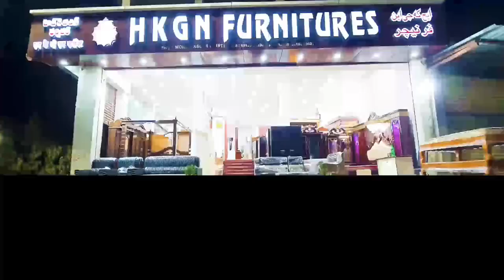Khaja Aleem Uddin Mumtaz Khan Ko Call